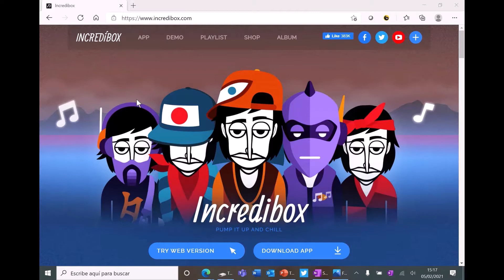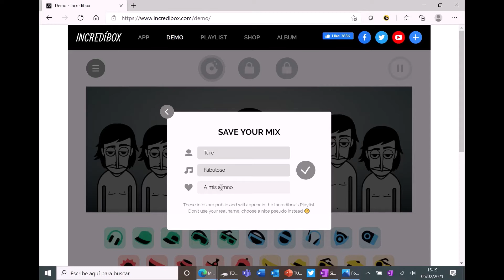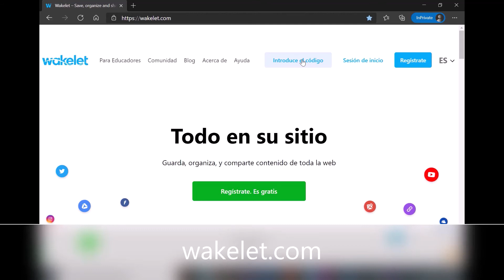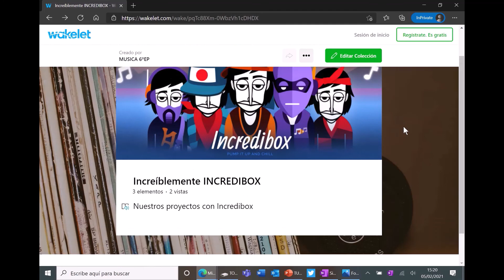Proyecto Increíblemente Incredibox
Tutorial para el proyecto "Increíblemente INCREDIBOX" para 5º y 6º de Primaria donde los alumnos realizan sus creaciones con esta app y las comparten en Wakelet.

Wakelet compartido en breve.